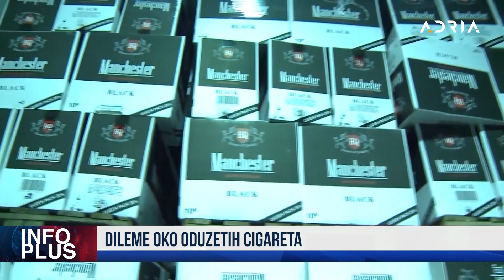INFO PLUS MEDOJEVIĆ: TEMELJNI UGOVOR - KAPITULACIJA ĐUKANOVIĆA VOJNI POLIGON NA SINJAJEVINI?